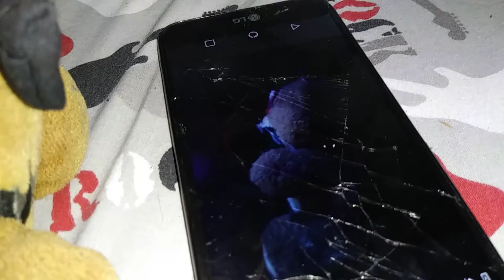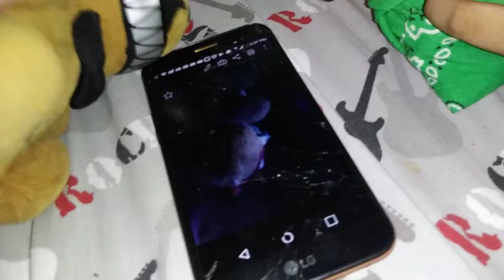Nightmare Freddys new son